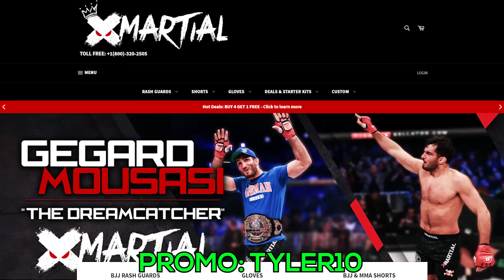Cocky Blue Belt Threatens Jiu Jitsu Black Belt